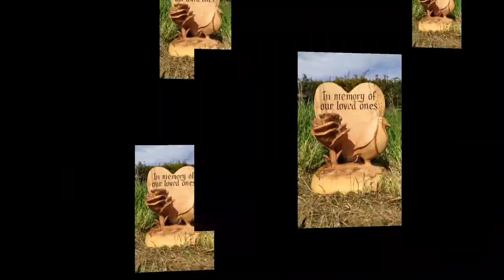Memorial Carving - Rose, Robin & Love heart.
A commissioned memorial piece incorporating a Rose, a Robin Redbreast, a Love heart with an inscription.
Carved with my Chainsaw & chisels & finished with varnish.

FOR MORE FOLLOW BELOW